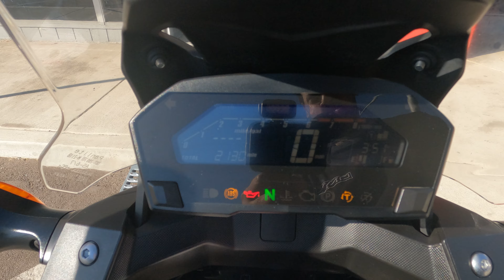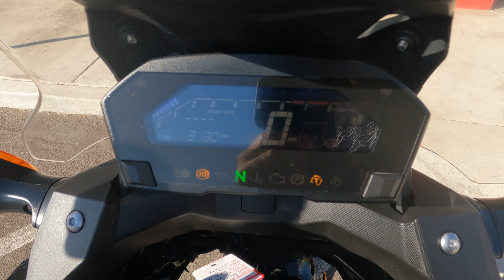2020 Honda NC750X DCT / Walk Around / Start Up / Sound Clip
7696 Broadway, Lemon Grove, California 91945.

The Honda NC750X DCT confidently conquers twisty roads, open highways, and rural routes. Featuring a 745cc engine with a broad powerband and low-end torque, it's perfect for canyon carving or urban commuting.

This NC750X DCT was traded in to us by a local rider with only two thousand miles on the clock and is featured in a stock configuration.

VIN: JH2RC9056LK200024
Stock # 4103
Miles: 2,125